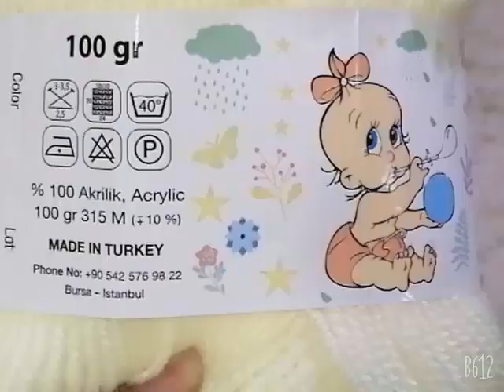369 كروشيه مشترياتى خيوط،ابر#بالاسعار#خيط كارما وحقيقة الهديه اخر الفيديو#منتجات الجديدة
مشترياتى من الخيوط والابر بالأسعار والمنتجات الجديدة إللى هنشتغلها على القناة وانتم اختاروا والعروض الجديدة ومستلزمات الكروشية  يا ترى هنبدأ بأيه؟؟؟؟

1